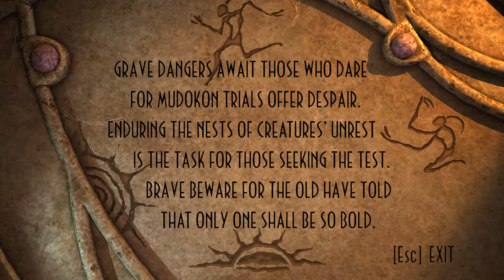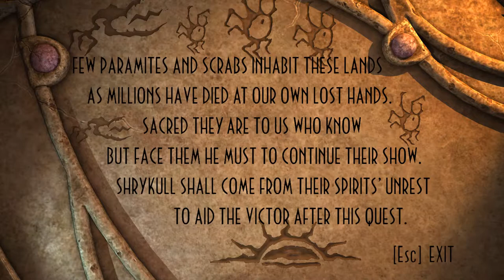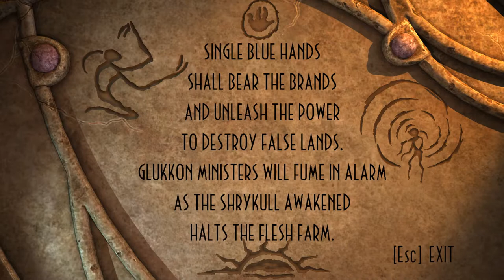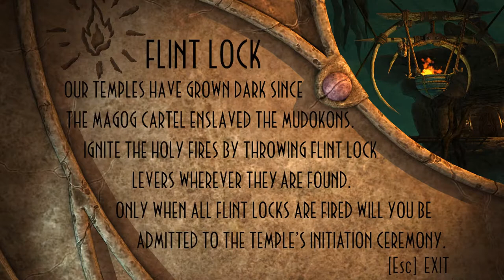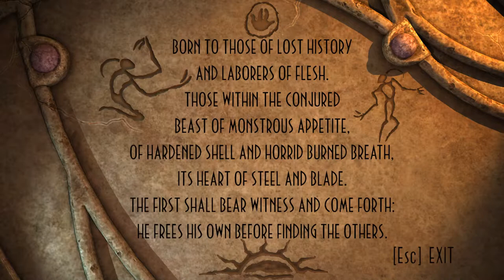Abe's Oddysee: Monsaic Lines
Basically an intermission